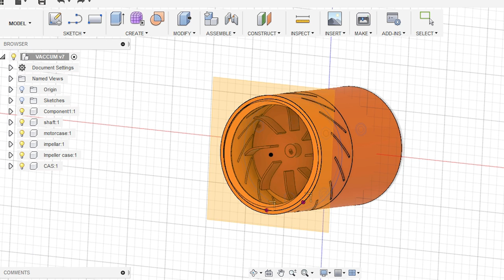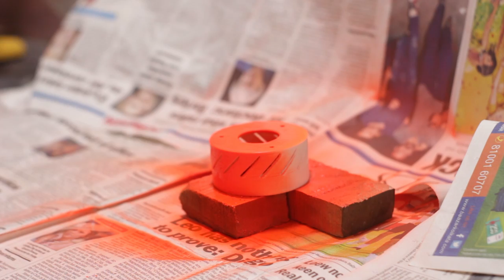How to make a Mini Vacuum Cleaner || DIY MINI VACUUM CLEANER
Hey guys in this video, I will show you how I Designed Mini Vacuum Cleaner, by using an old salvaged motor and some 3D printed part.
I am using the following part in this make
PLA Filament
Orange Spray Paint
Black Spray Paint
3D Printer
Soldering Station
Nut and bolts

A Vacuum cleaners pull air in and the air sucks up dirt and dust.
Inside vacuum cleaners a fan blows air (you can often feel it). In order for a fan to blow air, it needs to draw air in. This is the air that sucks up, or vacuums, the dirt, and dust.
For this mini vacuum, we are using a  centrifugal fan design.